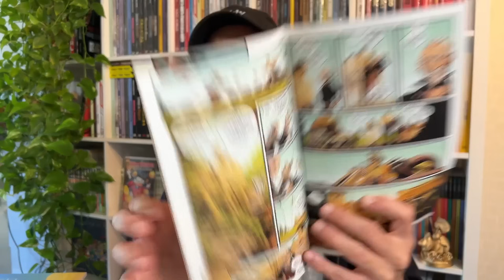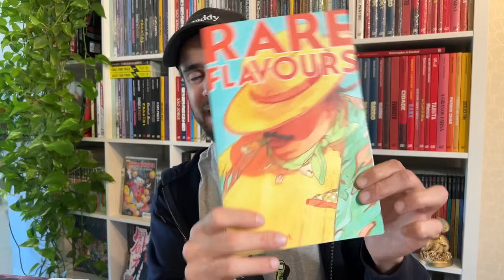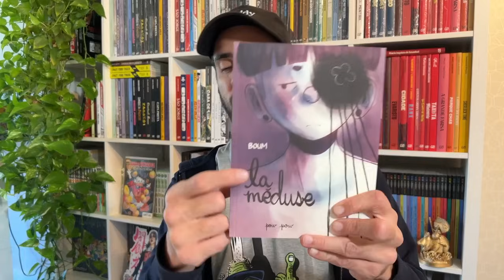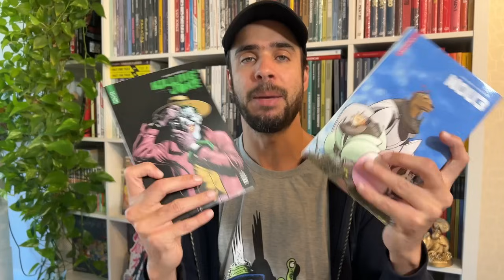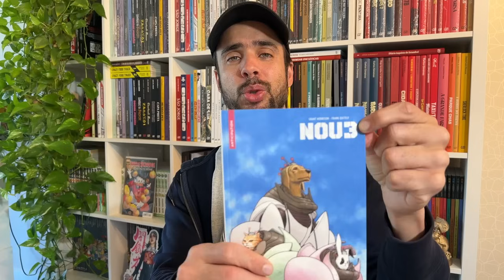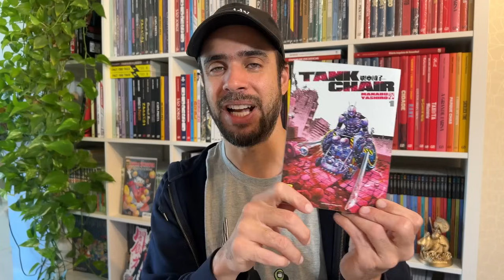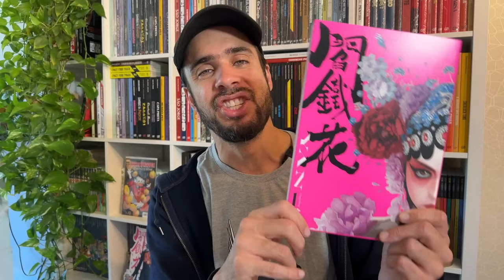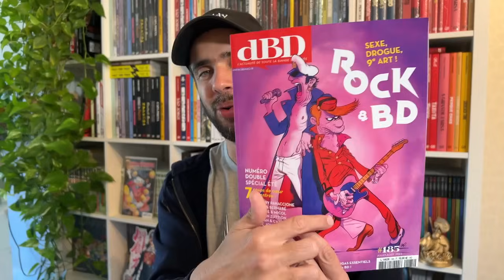FORMATINHO VIROU PIADA? PICKUPS DA SEMANA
No vídeo de hoje, compartilhamos as nossas mais recentes aquisições: Zorro: Man of the Dead, Rare Flavors, A Piada Mortal, Batman: Silêncio, WE3, entre outros.

Fundada em 2019 por Ferréz e Thiago Ferreira, a editora Comix Zone tem se destacado rapidamente por sua missão de resgatar obras clássicas do passado e promover talentos emergentes da atualidade. Com um catálogo diversificado, que já inclui mais de 80 títulos, a editora se orgulha de contar com uma impressionante gama de autores de renome internacional, tais como Alberto Breccia, Alejandro Jodorowsky, Milo Manara e Richard Corben, além de talentos brasileiros como Flavio Colin e Lourenço Mutarelli. Seu canal no YouTube também se destaca, sendo um dos mais relevantes do segmento e contando atualmente com mais de 60 mil inscritos. Em 2023, a Comix Zone foi honrada com o Troféu HQMix de Editora do Ano.